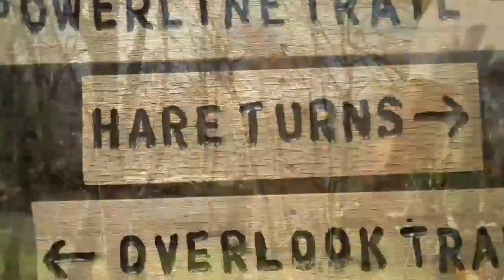Emerald Outback at Beech Mountain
Why not right now? The Emerald Outback has 10 miles of great trails high atop Beech Mountain. Trail elevations range to 5,400 feet.